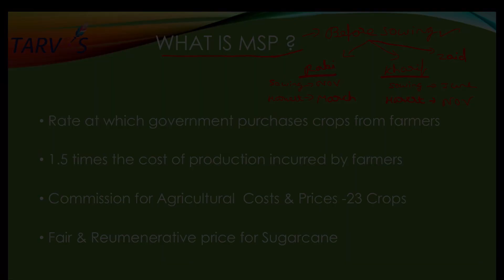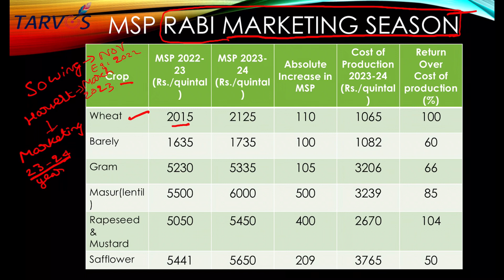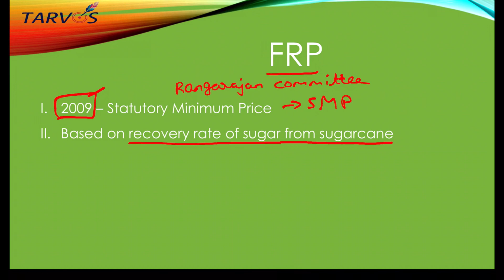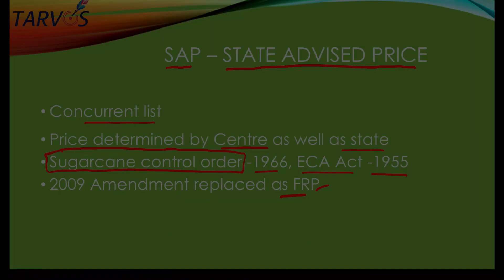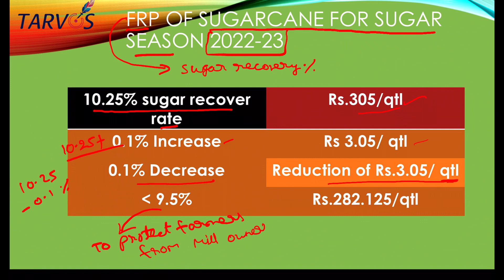"Farmers Rejoice as Minimum Support Price is Raised!"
Please take Screenshots of Static Datas